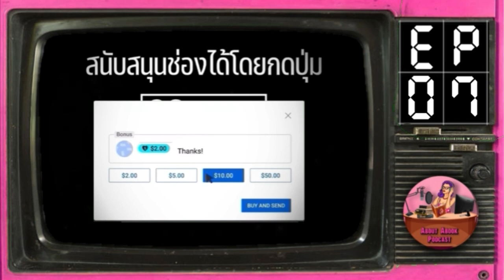Ep.7 ความจำ : นักสืบเอมอส เด็กเคอร์ ซีรีส์ (2015) Sector1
คอลเลคชั่น : นักสืบเอมอส เด็กเคอร์ ซีรีส์